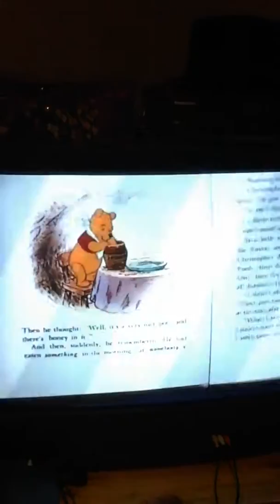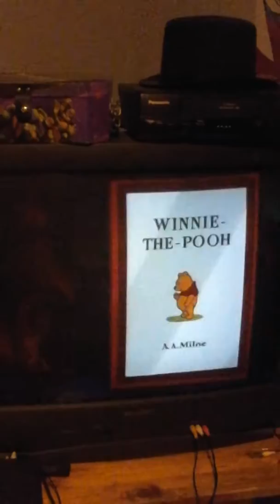Carly Simon Winnie The Pooh